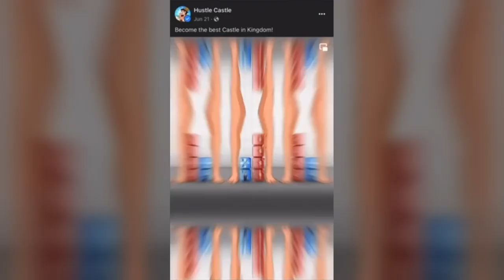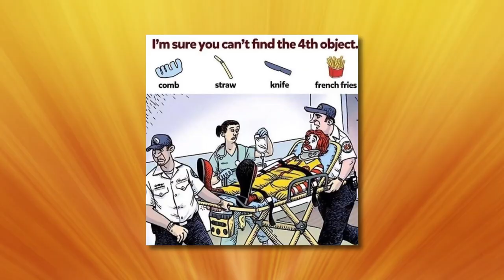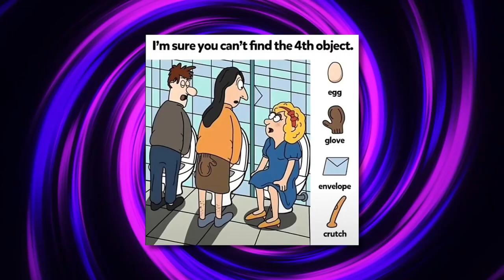I'm Sure You Can't Find The 4th Object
@Aztrosist explains the viral troll, and why mobile ads are the worst.

I'm Sure You Can't Find the 4th Object refers to a social media game and series of memes where users are shown a scene with four objects hidden throughout, the image captioned, "I'm sure you can't find the 4th object," challenging viewers to find the fourth object. The earliest of these images, posted in 2019, originated from a series of ads for the mobile game Find the Fourth Object. They spread across social media over the following years, with some examples seemingly not having the fourth image hidden anywhere in the image. In 2022 and 2023, versions of the image where a phallic object like a crutch or cucumber is the fourth object, which can't be found in the image, possibly suggesting the objects are hidden inside of a shown person's orifices as a joke.